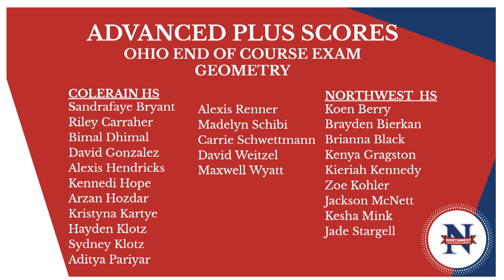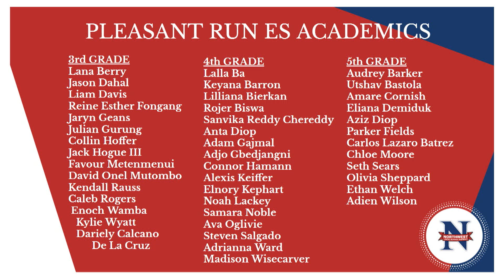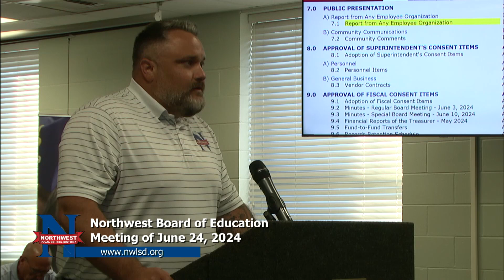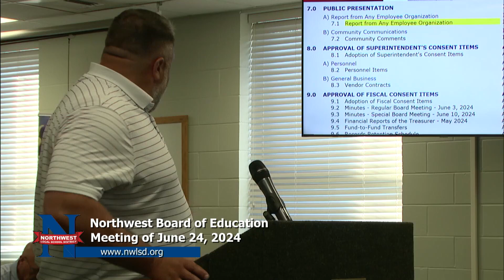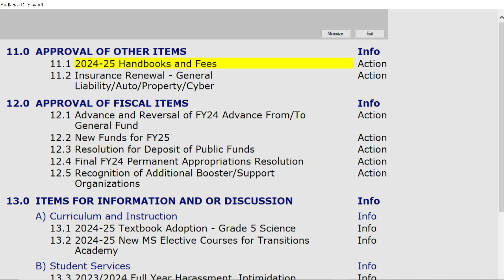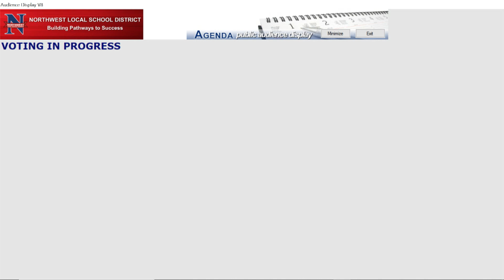Northwest Board of Education Meeting of June 24, 2024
Waycross has gavel-to-gavel coverage of Northwest Local School District Board of Education meetings.